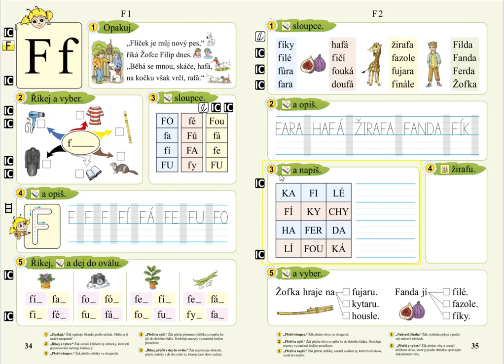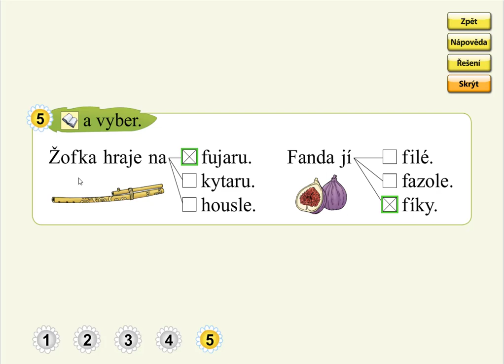Písmeno F (význam slov), SLABIKÁŘ 2, str. 35, cv.5